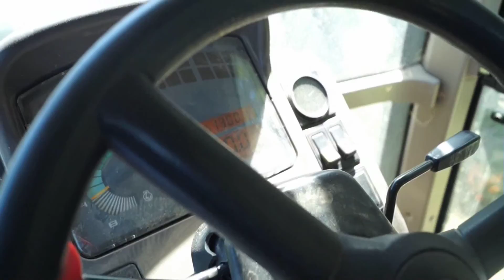Alltagsheld Landwirt ⚪ Fischers Hofladen ⚪ Case 5120 ⚪ Claas Ares 546 RZ ⚪ feat. Ackergiganten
Hey

Ich freue mich sehr darüber, wenn ihr meinen Videos eine Bewertung gebt :DD

Ich wünsche euch noch einen geilo Tag

►Music© by :

Tobu

Mein Equipment:

Meine Nikon

Meine Sony

Meine Actioncam

Meine Steadycam

Meine Fotoglaskugel

Meine Kameratasche

Nikon Zubehör

Info: Die Links in der Videobeschreibung sind KEINE Afilliate-Links.

Wuhu Du hast alles hier durchgelesen DANKE ;D